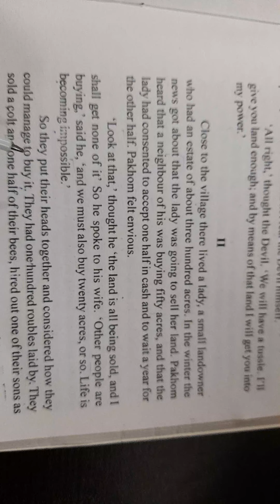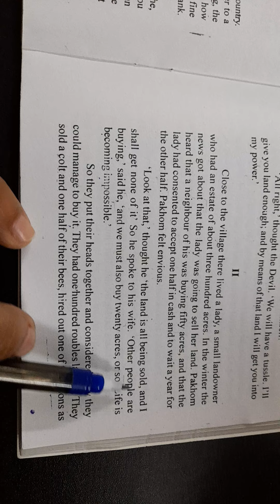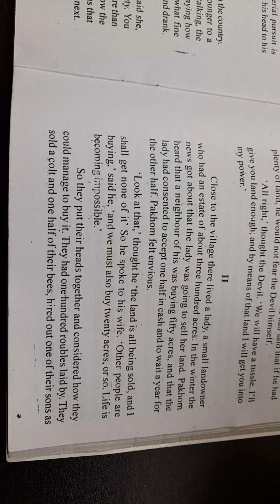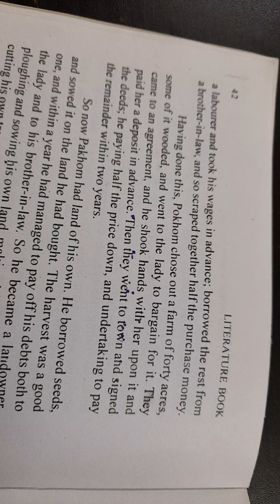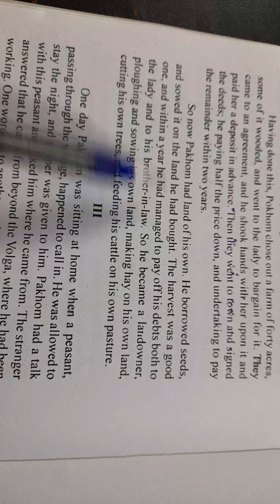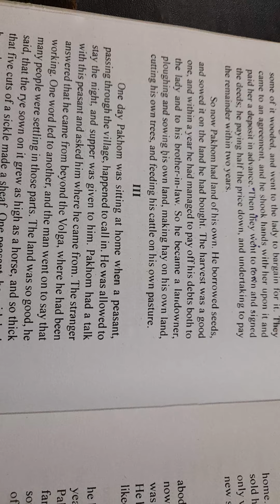Class-10th, How Much Land Does A Man Need? Explanation (Part-2) (Supplementary)